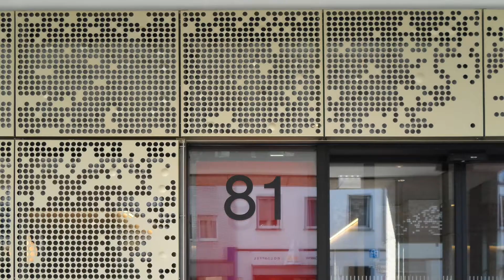Alpewa Projects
Watch the projects created by our costumers using "Alpewa-material".
We hope we can add one of your next project in our list. So what's going on next?